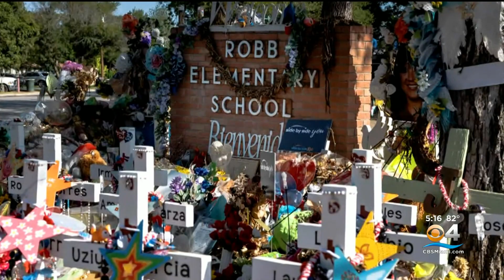Uvalde Families Speak At Capitol Hill Hearing On Gun Violence